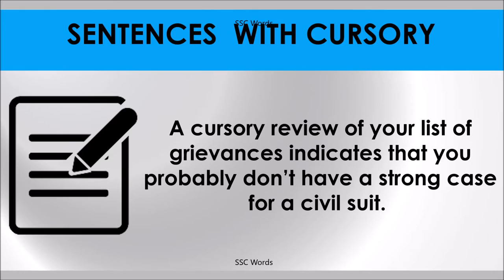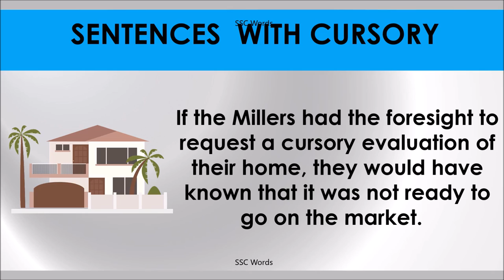CURSORY # Improve English # Meaning and 5 sentences # GRE CAT GMAT word # SSC Words